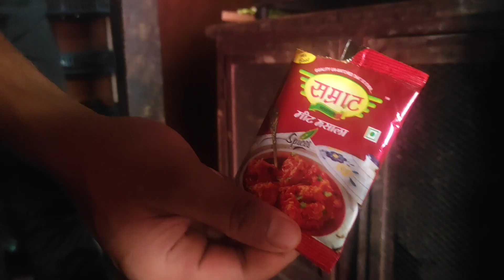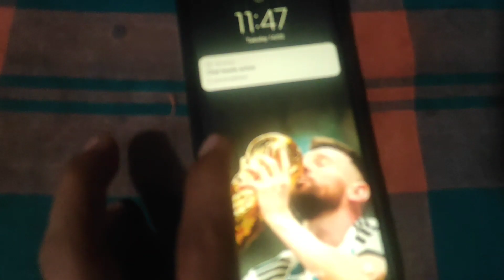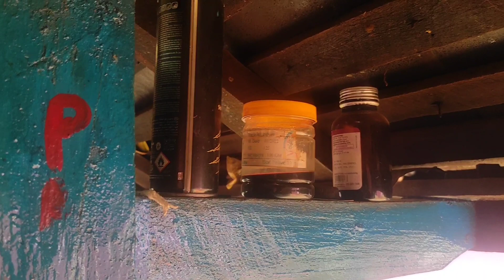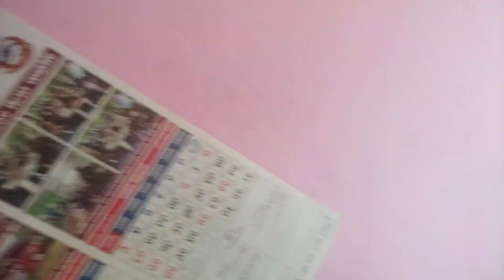Medicine of CANCER | Vlog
You are the luckiest person✌️